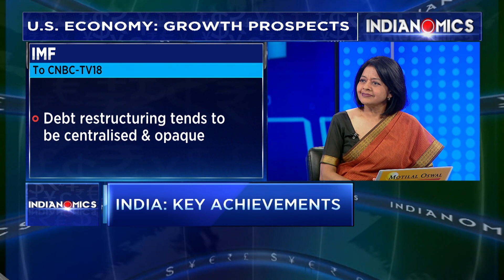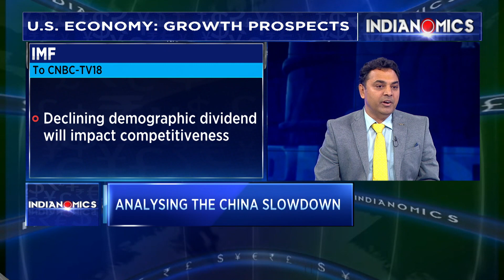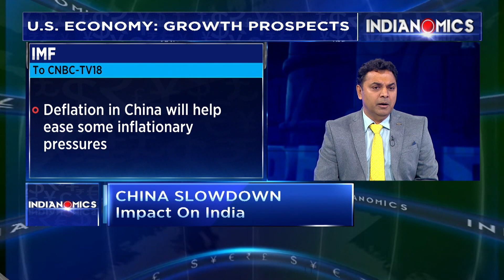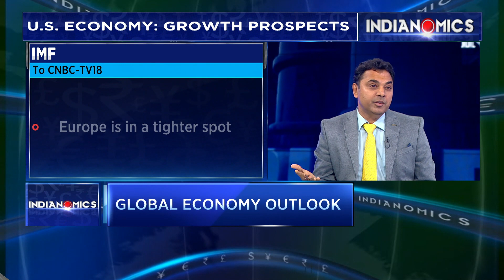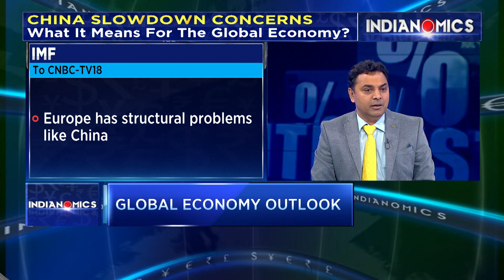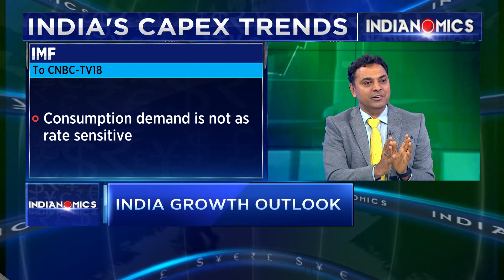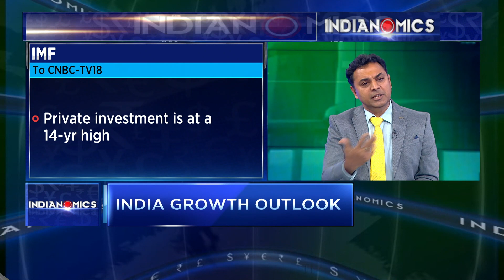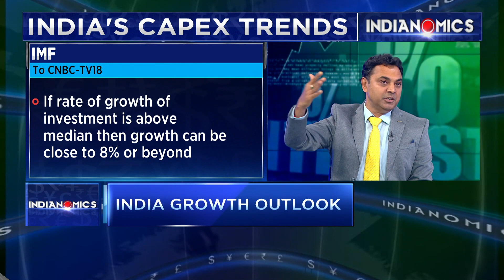India's G20 Presidency: Achievements And Global Economy Analysis With KV Subramanian | CNBC TV18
As India’s G20 presidentship comes to a close - what are India’s achievements? And what is the state of the global economy with the Fed continuing to tighten? How bad is the China slowdown? Dr Krishnamurthy Subramanian, India's former Chief Economic Advisor & now Executive Director representing India on the IMF board analyses the global situation and India’s energised role

n18oc_business